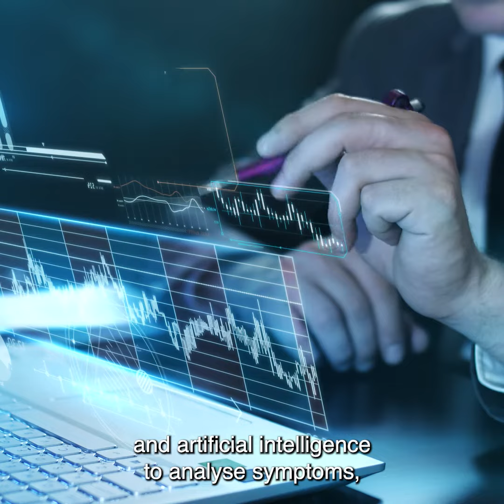Overpromising and Underdelivering: What Digital Health can learn from the Pandemic -Dr. Keith grimes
We look forward to seeing you to the Conference of June, 27 “Overpromising and Underdelivering: What Digital Health can learn from the Pandemic" by Dr. Keith Grimes, Honorary Lecturer in digital technology & health (ex Director of clinical product management at Babylon)